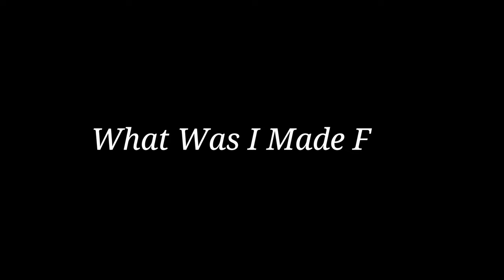What Was I Made For? - Billie Eilish | Jennifer Glatzhofer & Ian Iredale (Acoustic Cover)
Our acoustic cover of What Was I Made For? By Billie Eilish
With Ian Iredale

We hope you enjoy our cover. I filmed my R&A to What Was I Made For a few weeks back and Billie Eilish blew me away. What a beautiful, sad song. We just had to cover it. It's something very different for us!

Lots of musical visions with myself and Ian, so if you'd like to support us, consider buying us a coffee - You can now support the both of us by buying us a coffee

Special thanks to my Patrons! (YAY!)
Victor Bradshaw
Joe Bolden
Chris Gallon
FxTraderTim
Angie Holland
David Head
Peter Hollens
Chandler Askew
Josh Noe
Joshua Koehn
Heather Brannon
Darryl Petersen
Kevin Snipes
Jim Hermanson
Tim Barnard
Kevin Hughes
Relvinian
Scott Short
Maurice Glatzhofer